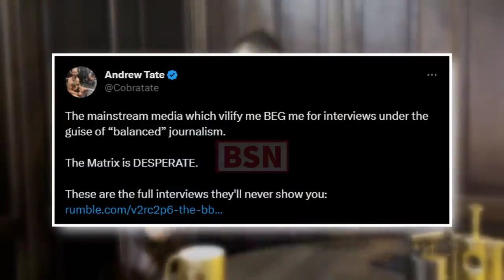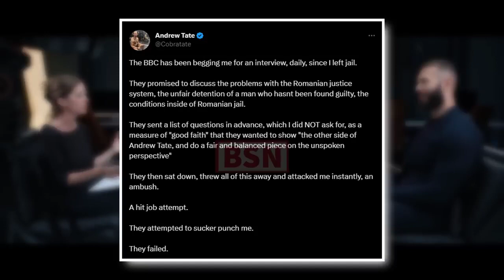Andrew Tate ANGRY At BBC After Interview